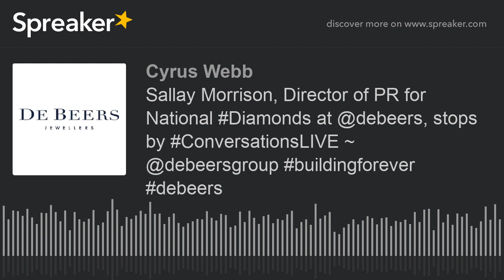Sally Morrison, Director of PR for National Diamonds at @debeers, stops by ConversationsLIVE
Host Cyrus Webb welcomes Sally Morrison of De Beers Group to ConversationsLIVE to discuss what engaged couples are looking for these days and how De Beers can help.